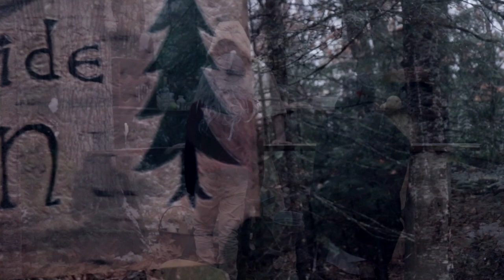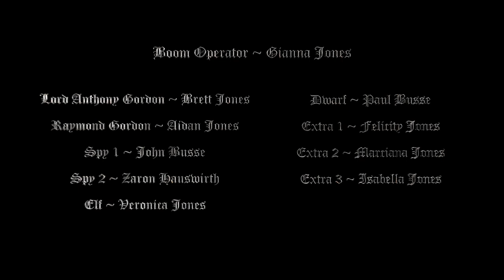THE TAVERN | Fantasy Short Film (2021)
A nobleman's daughter meets a mysterious stranger while fleeing from her treacherous uncle.

Written and Directed by Aidan Jones
Starring Jane Busse and Zach Hauswirth

This film was made for an Introduction to Digital Filmmaking class taught by Professor Tom Notton at UW-Superior.  Fall semester, 2020.